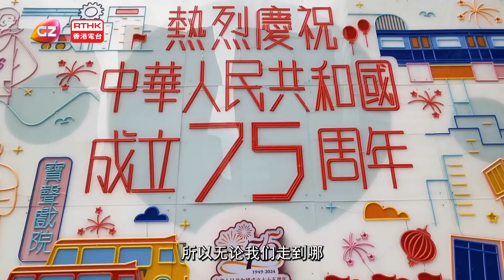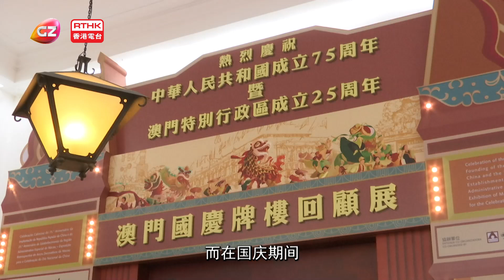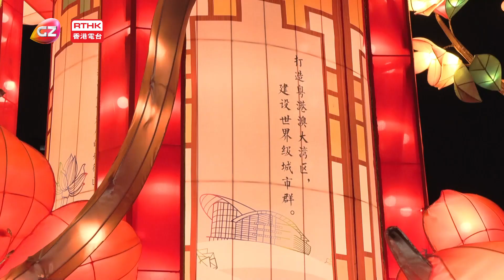穗港澳連線：我們的國慶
讓我們穗港澳三地的記者，帶大家逐一感受國慶的氣氛。